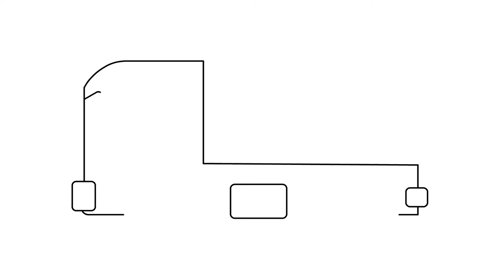Lorry Truck Coloring Pages, Vehicles Drawing, Coloring Pages, HawMawKidsWonderland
Lorry Truck Coloring Pages, Vehicles Drawing, Coloring Pages

Cookie Drawing & Coloring for Kids & Children, Learn Colors For Kids

Football, Soccer Ball, Cricket Ball, Tennis Ball, Beach Ball Drawing for Kids,

Rabbit or Bunny Drawing Easy Steps for Kids & Children, Rabbit Drawing & Coloring for Beginners

Kirby Drawing Easy Step by Step for Kids & Children, Learn Rainbow Coloring,

How to Draw Kirby, Kirby Drawing and Coloring Pages for Kids and Children,

Cat Drawing & Coloring for Kids & Children, Cat Coloring Pages for kids, HawMaw Kids Wonderland

How to Draw Fish & Coloring Pages for Kids, Cute Cartoon Fish Drawing Step by Step For Children

How to Draw A Jeep with Ice Cream For Kids, Ice Cream Coloring Pages

How to Draw Bicycle Easy Step By Step for kids, Coloring Pages, Learn Colors for Children

How to draw a Bus, Cartoon Bus, School Bus in Easy Step by Step Drawing for Kids, Children, Beginner

How to Draw an Apple Fruit, Step by Step Apple Drawing for Kids, Fruit Coloring Pages, Learn Colors

How to draw a boat for kids, Boat Coloring Pages, Drawing Boat for Kids, Learn Colors

How to Draw Motu Patlu Cartoon Easy Step by Step For Kids, Patlu Drawing & Coloring, Learn Color

How to Draw Motu Patlu Cartoon Step by Step Easy for Kids, Motu Drawing & Coloring, Learn Color

Learning Colors for Kids by Drawing Cake, Cake and Candle Coloring Pages,How to draw cake with heart

Learn Alphabet A to Z Alphabets Coloring Pages Learn Alphabets ABC Coloring and Drawing

Spider Man Coloring Pages For Kids Drawing For Kids Learn Colors for Children

How to Draw Delivery Truck Easy Step by Step Learn Truck Coloring Pages For Kids And Children

How to Draw Turtle With Coloring Coloring Pages for Kids Learn How to Paint

How to Draw Numbers Learn Numbers 123 coloring Learning Videos for Kids

How to Drawing Fish for Kids Fish Coloring Pages for Kids Learn Rainbow Coloring Drawing for c

Unpacking Kids Kitchen Set & Cooking Playset for Children Cutting Fruit Vegetables

How to Draw Bedroom Step by Step for Kids Learn Colors for Kids Bedroom Coloring Pages

Drawing and Coloring Dressing Table for Kids Furniture Coloring Pages Learn Coloring

How to Draw Sofa Set Furniture Coloring Pages for Kids Learn Rainbow Color

Play Doh Unboxing Play Dough Surprise Fun for Kids Learn Play Doh Fish Making

How to Draw Ice Cream Easy for Kids Learn Drawing and Coloring Ice Cream for Baby

How to Draw Kids Scenery Going School Tree in the Garden Learning Colors and Coloring Pages

How to Draw Barbie Girl Easy. Draw Pretty Girl Face Coloring Pages for Girls and Kids Learn Color